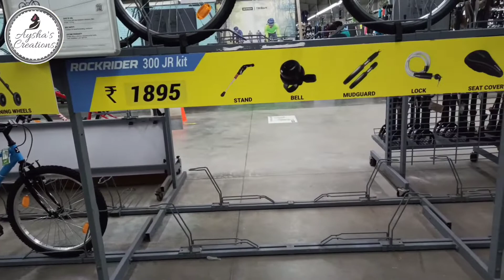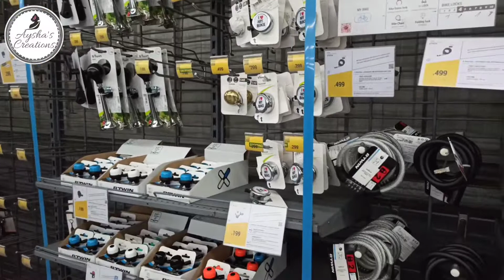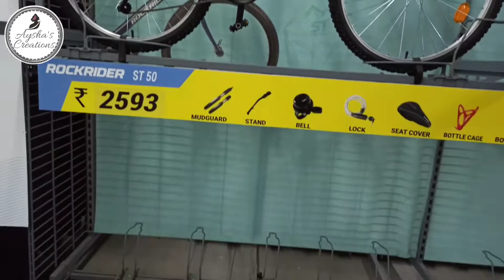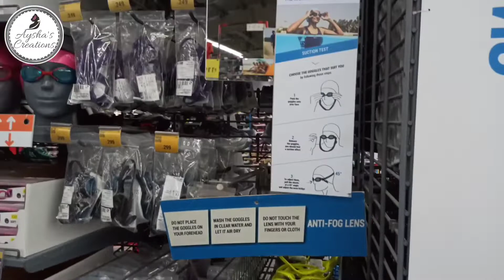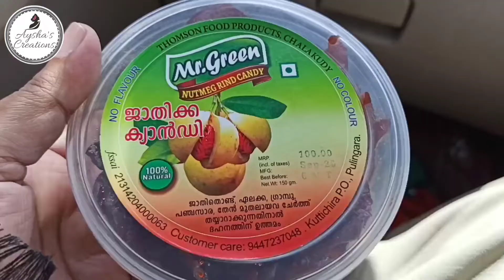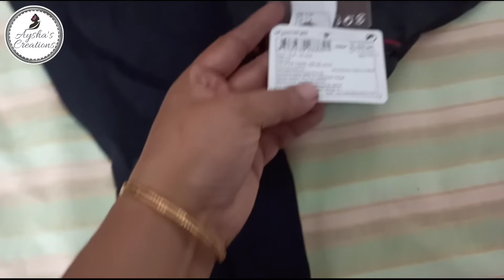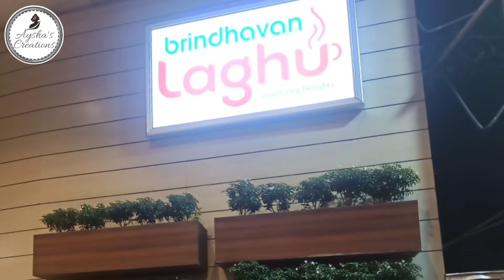കളമശ്ശേരിയിൽ സ്പോർട്സ് ഐറ്റംസ് കിട്ടുന്ന ഷോപ്പ് / Rock rider st100/ thermal wear/ Decathlon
Decathlon ൽ പോയി ഒരു mountain bike ( gear with suspension ) rock riderst100 ഉം പിന്നെ കശ്മീർ പോവുന്നതിനു വേണ്ടിയുള്ള തെർമൽ വെയർ ഉം.
ഒരു സൈക്കിളും പിന്നെ  തെർമൽ  വെയറും വാങ്ങാൻ പോയ കഥ 🤭 / Rock rider st100 / thermal wear / Decathlon

കളമശ്ശേരിയിൽ sports ഐറ്റംസ് വിൽക്കുന്ന shop

Decathlon @കളമശ്ശേരി
Decathlon @വൈറ്റില

Rock rider st100
thermal wear
winter wear
Decathlon kalamassery
Decathlon vyttila

10:25 jathikka candy
10:37 wonderla
11:50 thermal wear
12:57 rock rider st100
13:16 brindhavan laghu

The products I purchased from amazon